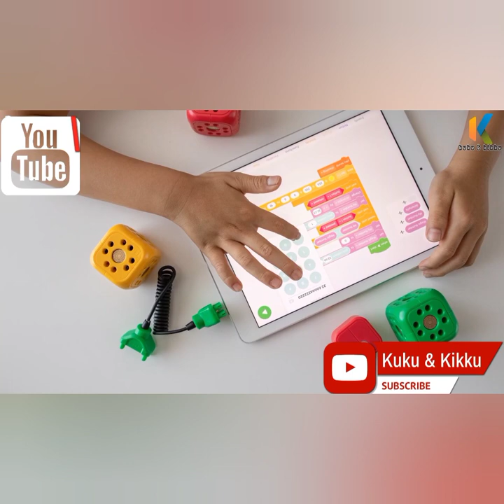Kikku's new friends fishpondgarden fishpond view@kukuandkikkushow9589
fishpond view by Kikku